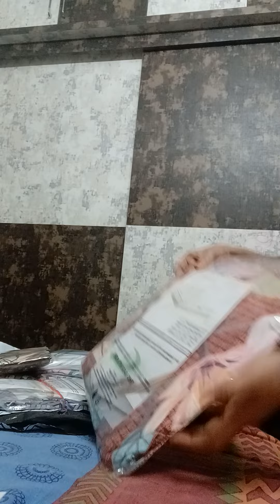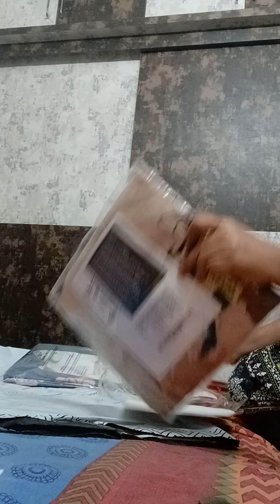Ajio bedsheet haul